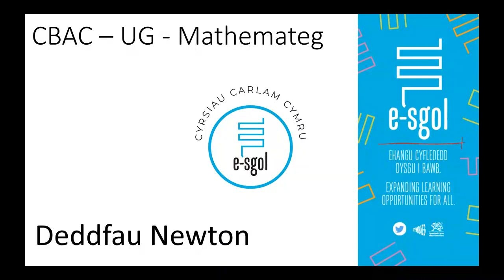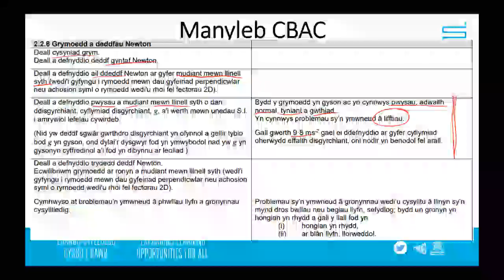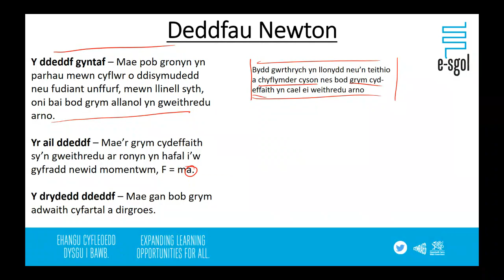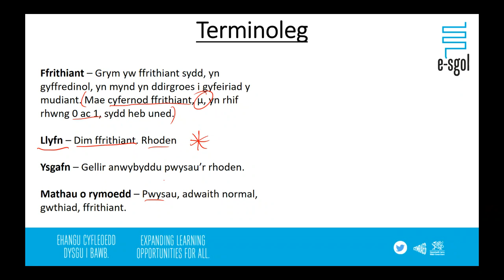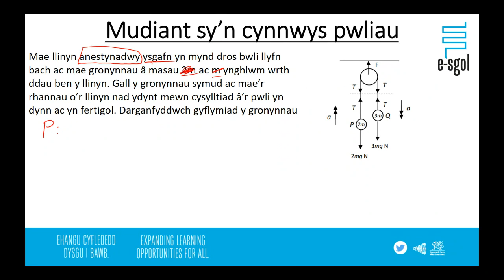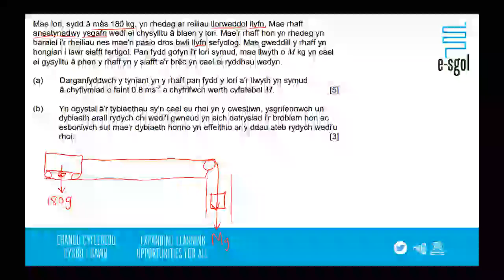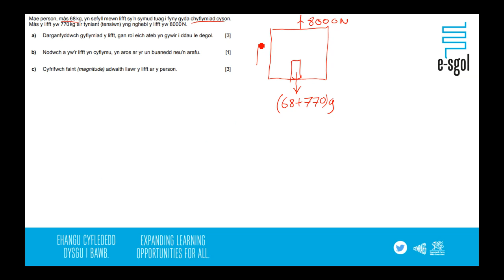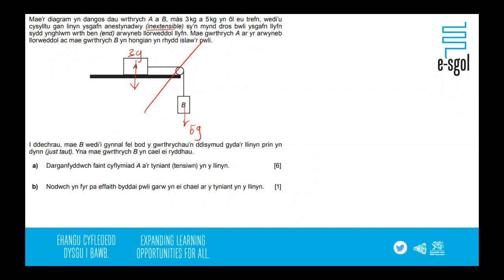UG Mathemateg - Sesiwn 3